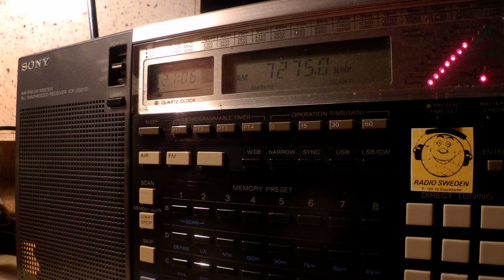11 10 2014 REE Spanish to WeEu 2105 on 7275 Noblejas